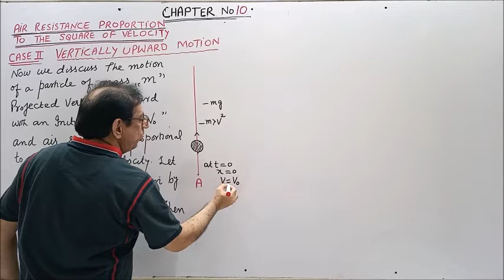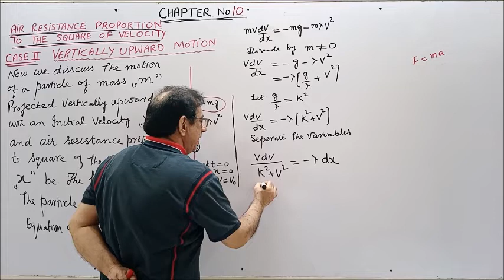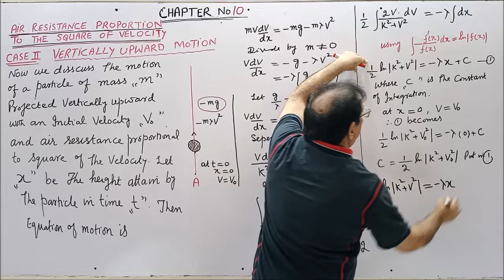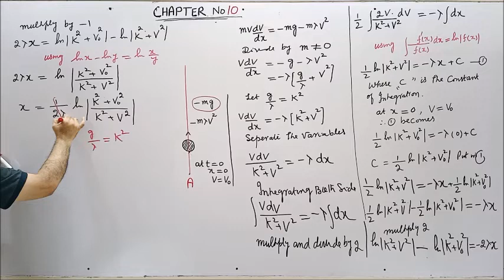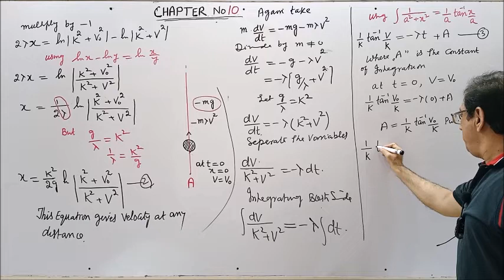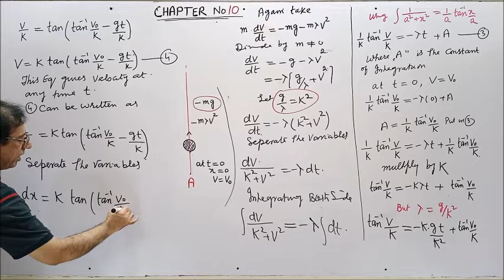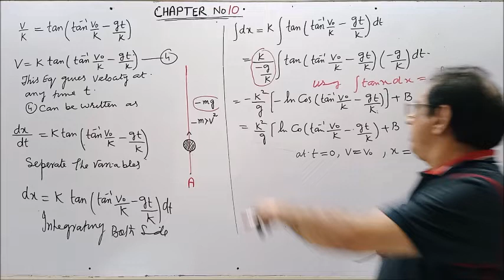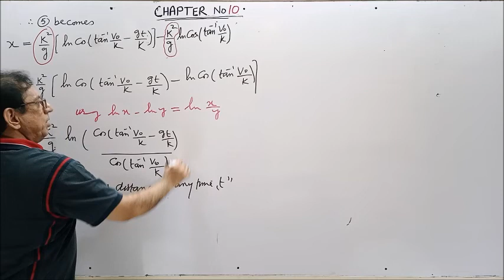Ch#11 |Air Resistance Proportion to the Square of the Velocity | Mechanics by Q.K. Ghori (Lec 2)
( Case II ) Air Resistance Proportion to the Square of the Velocity ( Vertically Upward Motion )